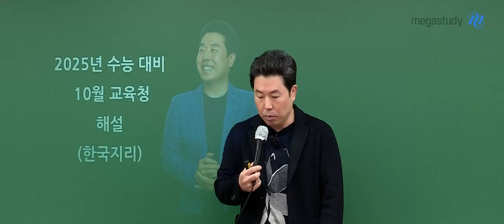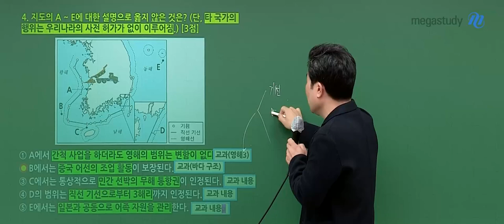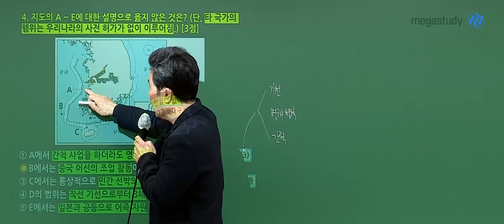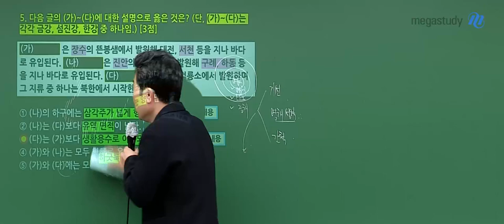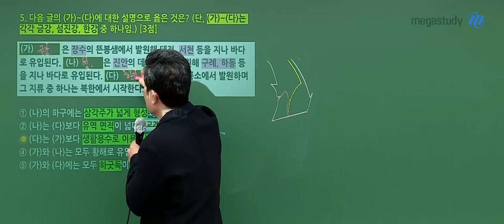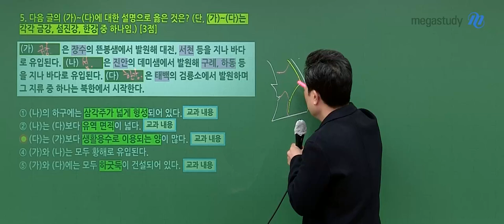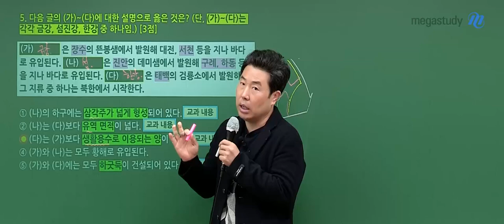[메가스터디] 지리 이기상쌤 - 2025학년도 고3 10월 학력평가 한국지리 해설강의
지리 이기상 선생님의 2025학년도 고3 10월 학력평가 한국지리 해설강의 영상입니다.